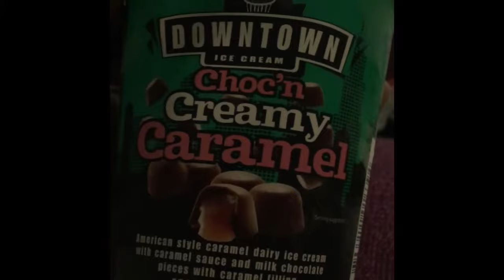BELLE'S FIRST SOLID FOOD (MERRY CHRISTMAS EVERYONE! ) / MASAYA NA ANG PASKO KO